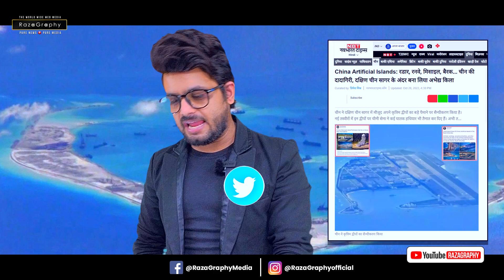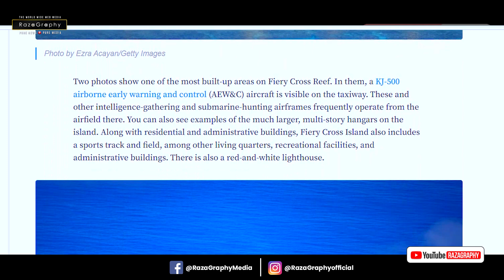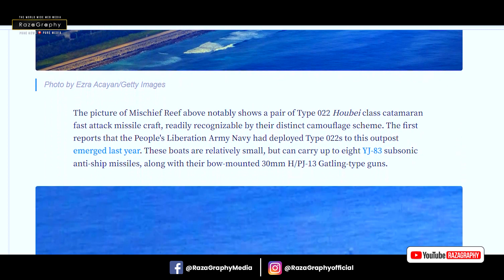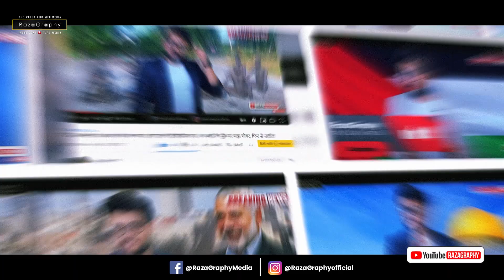समुंद्र में चीन का सैन्य अड्डा, खुलासे से मचा हड़कंप, पाकिस्तान में सबसे बड़ा मार्च शुरू, बवाल!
be infringing.